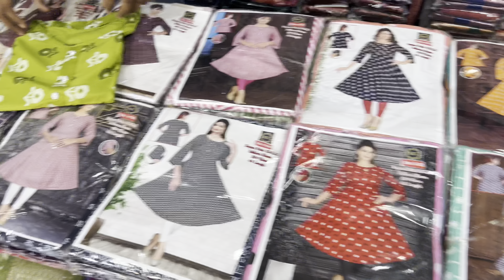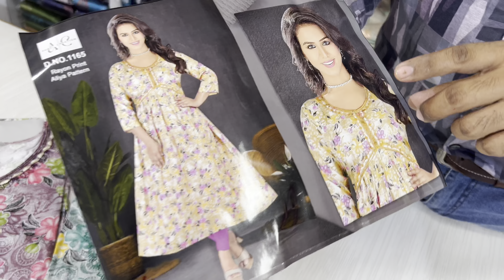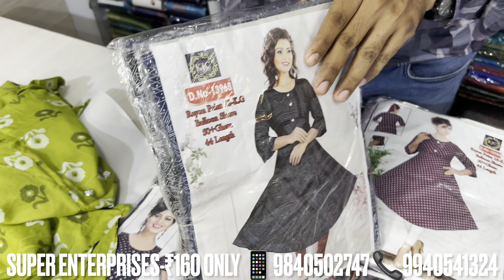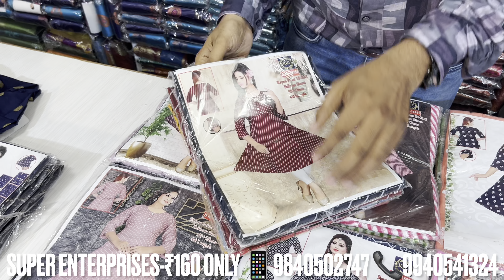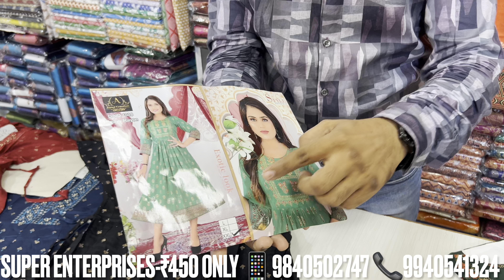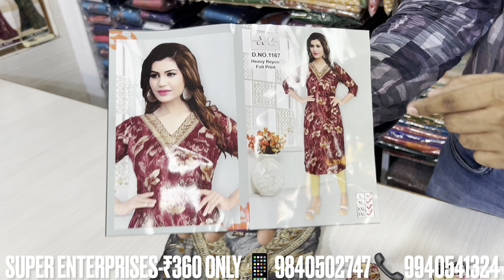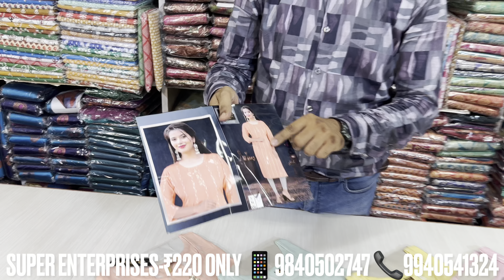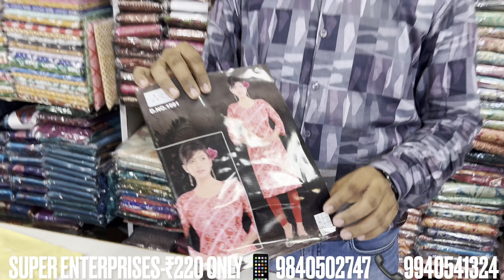₹130 Only | Chuddy Set | Tops | Popcorn Kurthi | Work Tops | Wholesale Godown | 4K Video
Super enterprises
50/4,m.c road
Laxmi Kalyanvel complex
Old washermenpet
Chennai-600021
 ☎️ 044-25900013